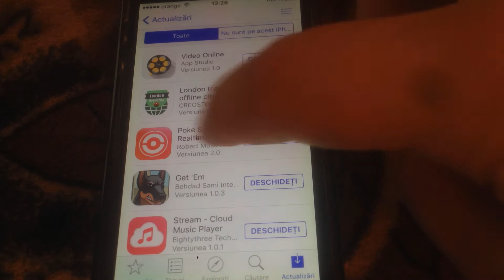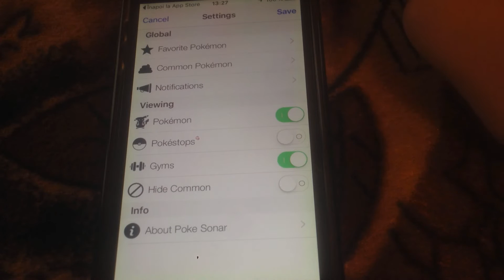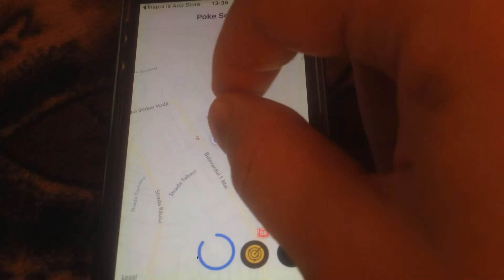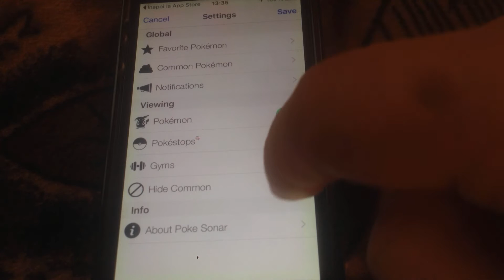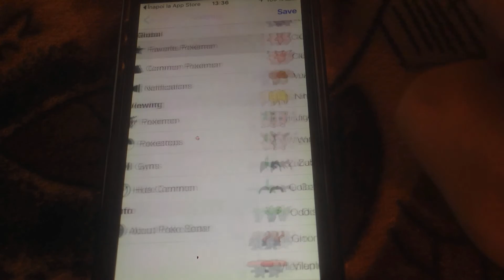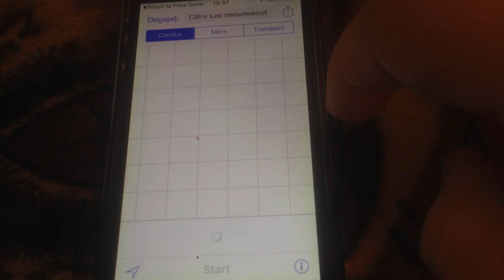How to find and track Pokemon Go Realtime location on iPhone and iOS with Poke SONAR Map App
Poke Sonar - Realtime locations for Pokemon Go

Poke Sonar automatically searches for all Pokémon near you and tells you their exact, real-time locations. This information is received directly from databases meaning it is ALWAYS accurate.

Poke Sonar has no associations with your personal Pokémon Go account meaning it is impossible to be banned from using this app.

Poke Sonar allows you to search wherever you want and doesn't limit you to the amount of Pokémon that it searches for. It searches a 10 "step" radius around you and alerts you of any nearby Pokémon.

You can tap on the Pokémon to get information about when they are going to disappear and even get directions to them using Apple Maps.